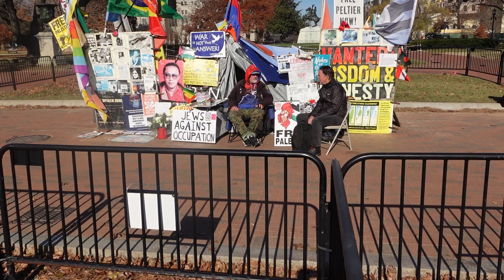Protesters in front of White House demand that Biden not veto UN Cease Fire from Israel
The protesters sing "Strange things are happening with UN Genocide" .
Filmed with Sony zv